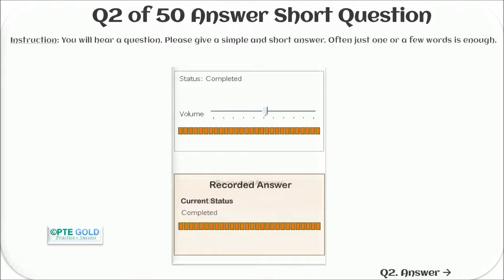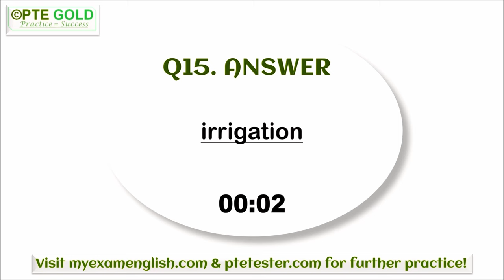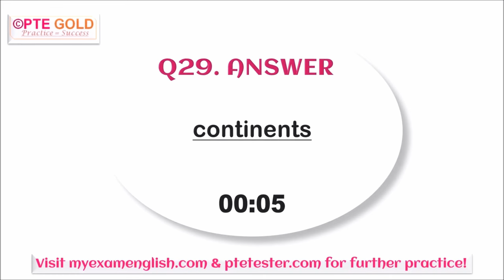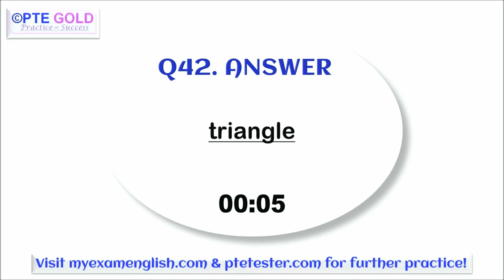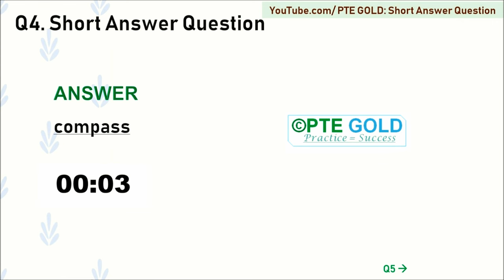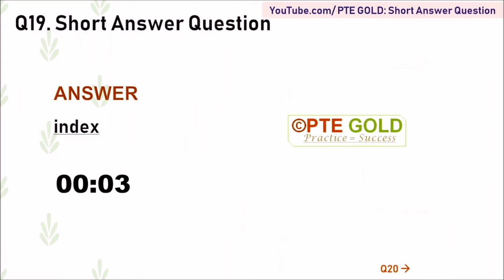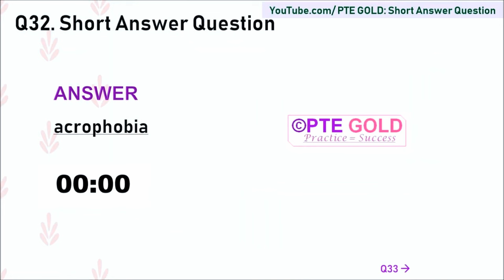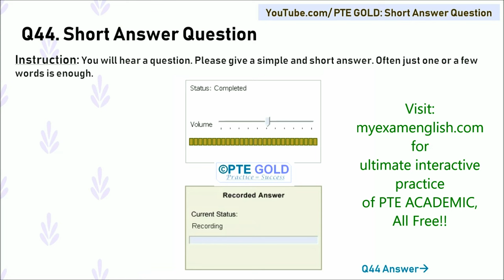PTE Answer Short Question - JANUARY 2024 - Most Repeated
🥇🥈🥉 PTE Question Bank Links -

PTE READING ::-

PTE SPEAKING ::-

PTE LISTENING ::-

PTE WRITING ::-

We have a team of teachers, language experts, and video editors who are dedicated to creating awesome content for your PTE test practice!

Good Luck !!!